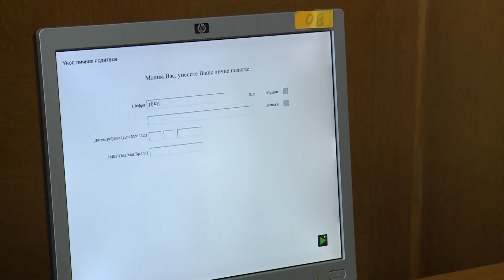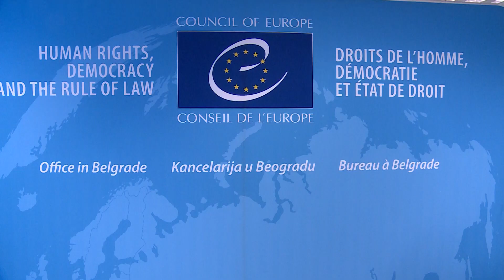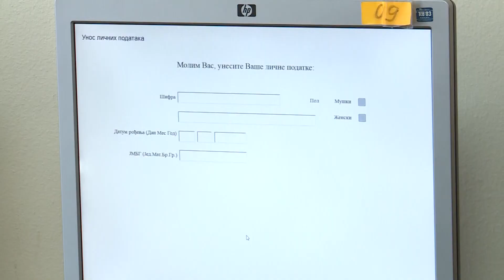Novi Kriterijumi Za Javne Sluzbenike